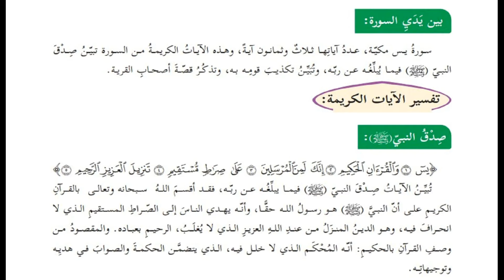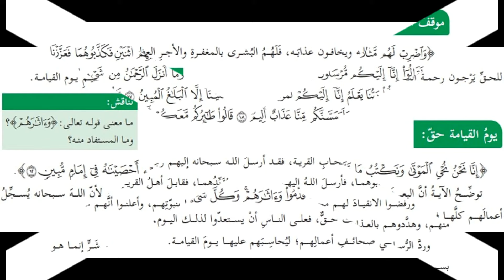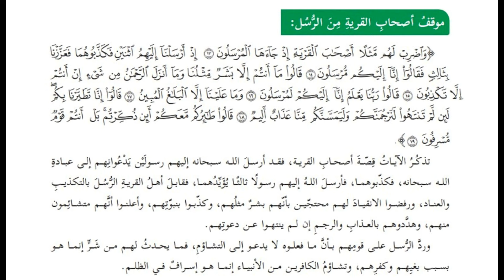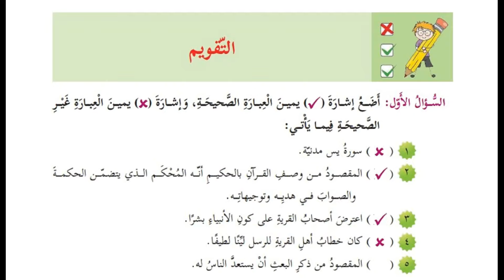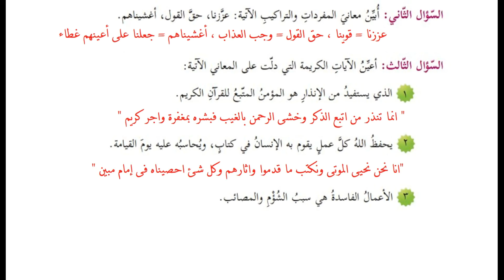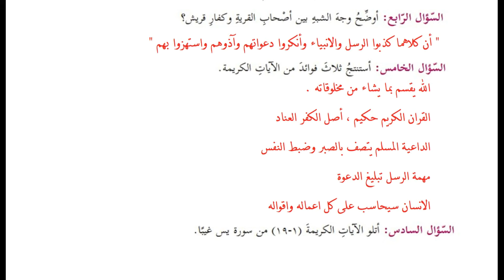درس سورة يس + حل التدريبات|للصف السابع| التربية الاسلامية |الوحدة الرابعة|الدرس الاول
الوحدة الرابعة
( القران الكريم)
الدرس الاول
( درس سورة يس)
الصف_السابع_الفصل​ الثاني